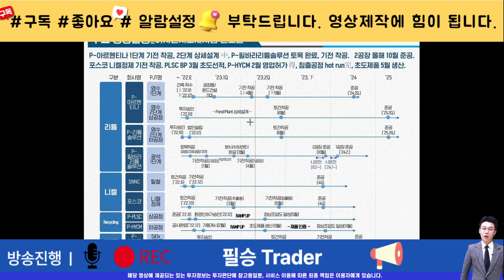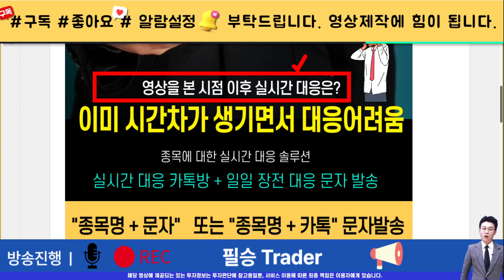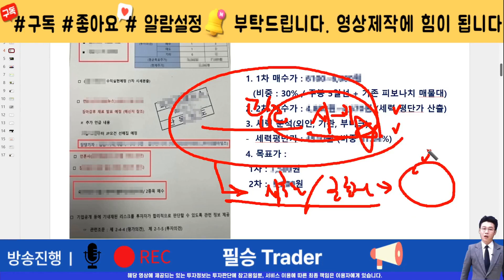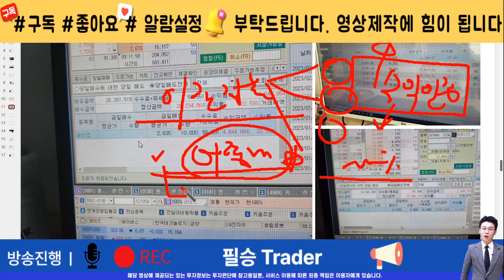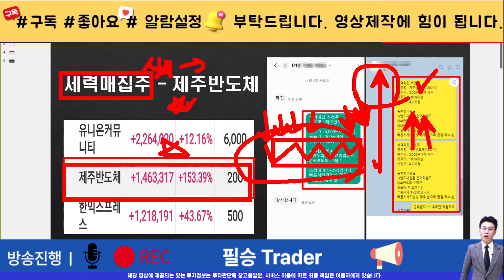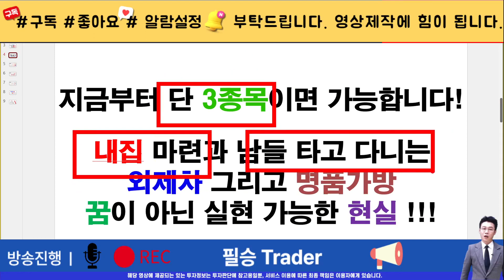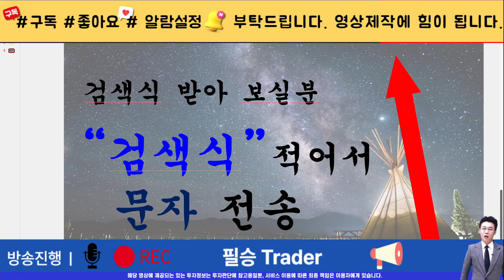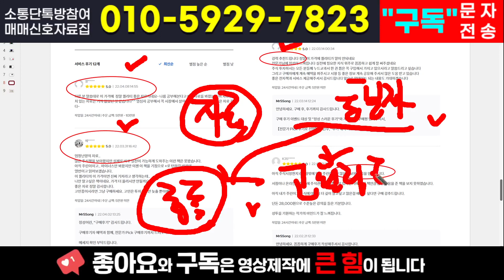[주식]포스코홀딩스 - 바닥잡고 찐폭등갑니다 세력들도 물량 확보 못해 난리났다